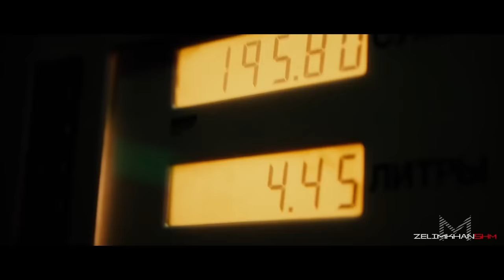Jay-Z & Kanye West - Ni**as In Paris (ESH Remix)